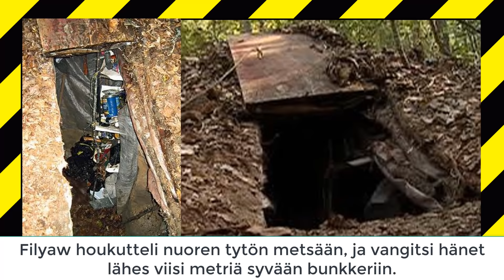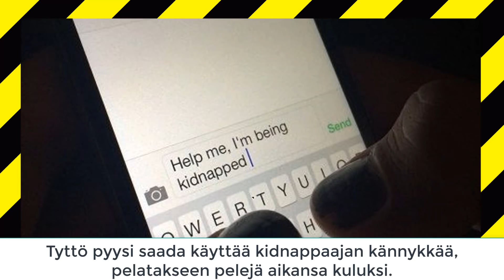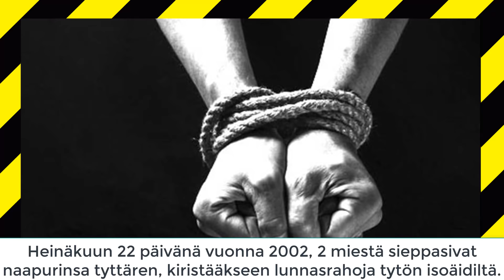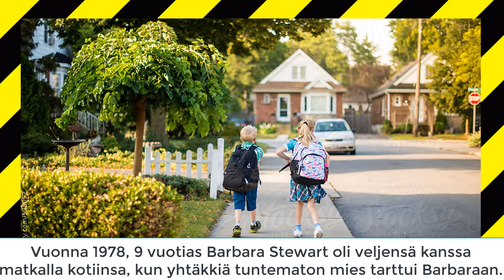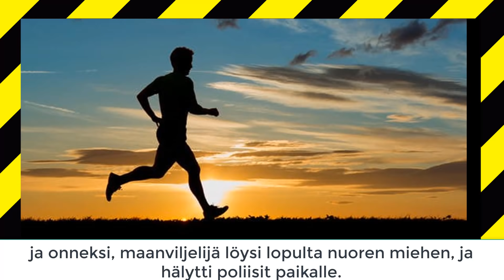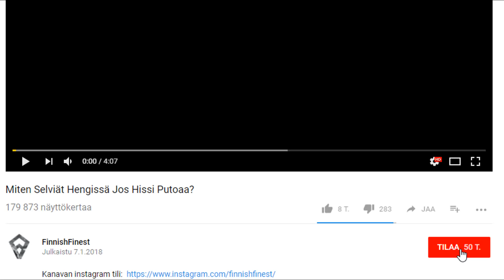5 Lasta Jotka Pakenivat Kidnappaajiltaan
Käy tsekkaan!

Olin tällä kertaa noheva ja laitoin tekstitykset, kun niitä oltiin kyselty!